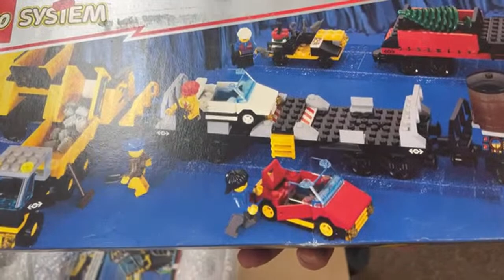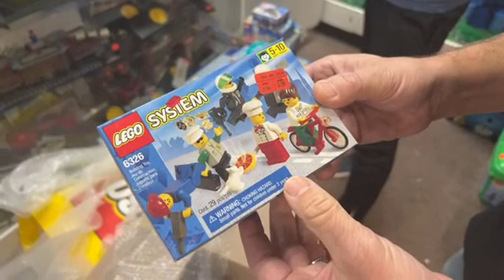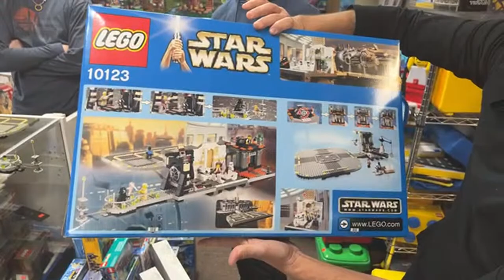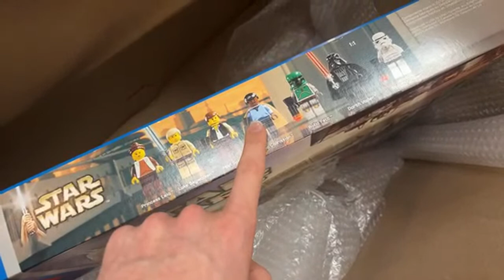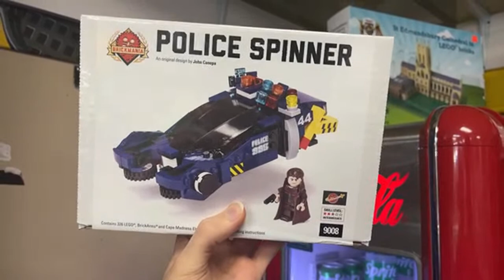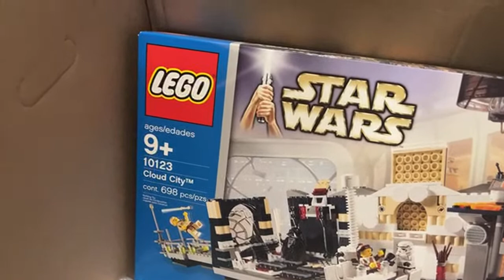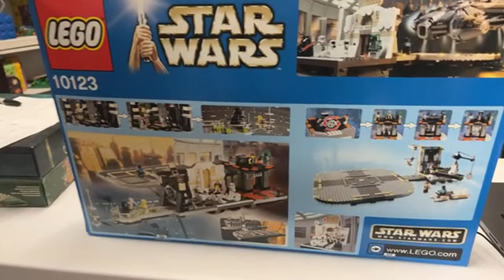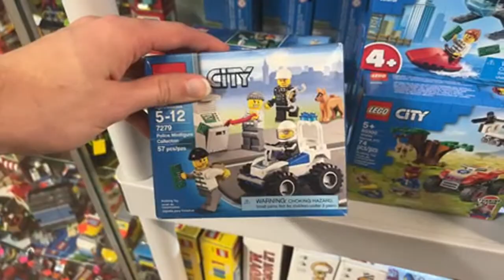Atlanta Brick Co Store Tour! (12-2-22)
ATLbrick.com